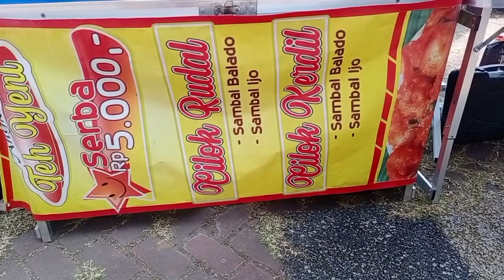MENCOBA CILOK JUMBO DI PASAR MINGGU PAGI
Sahabat  Mama Narava   kali ini Mama mau Review Cilok Jumbo, smoga vidio ini  bermanfaat , dapat menambah wawasan kita tentang kekayaan berbagai macam kuliner  Indonesia dan bisa menjadi referensi buat anda untuk mencoba nya.